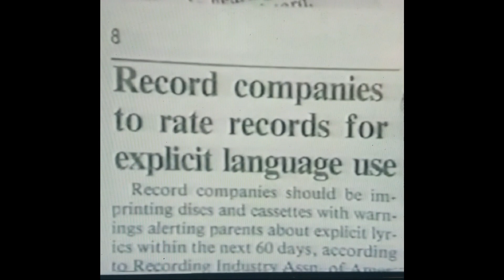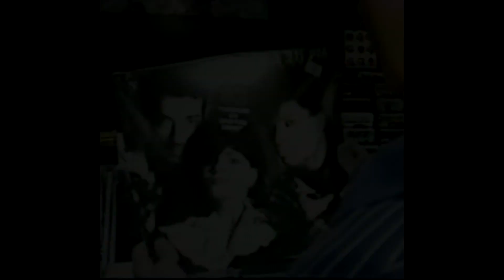Mad Parade - Right Time - Remastered.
@Gutterwail Records